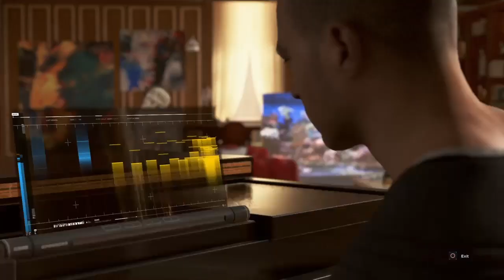Things begin to heat up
My name is Markus